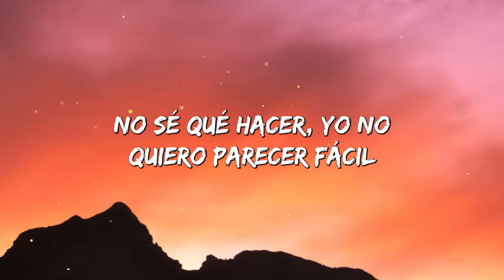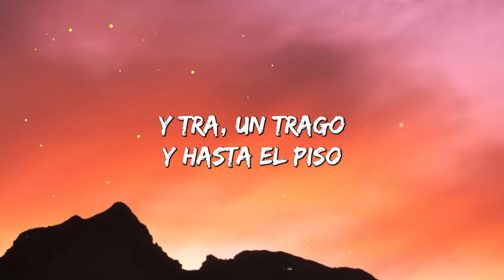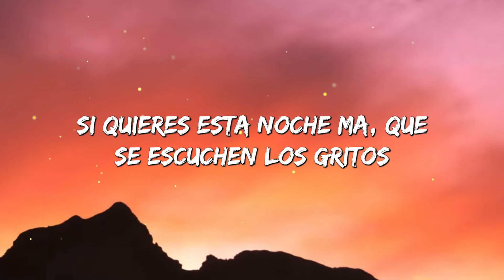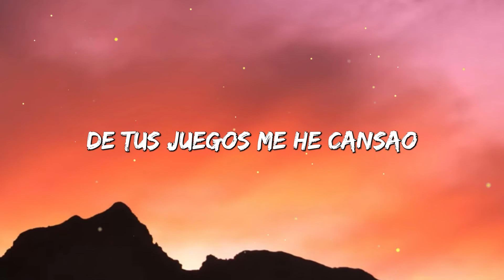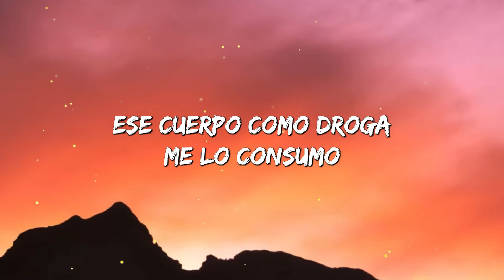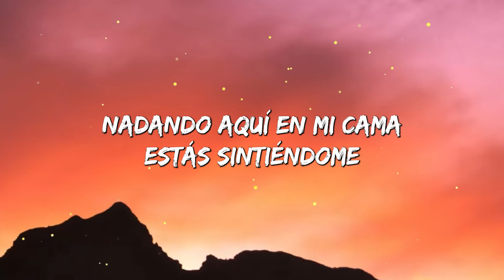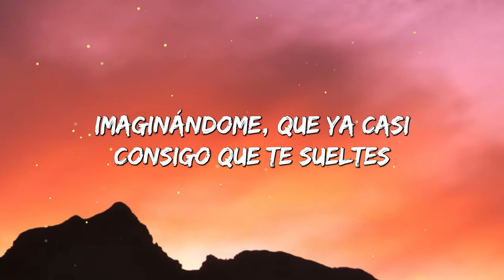Cazzu, Chita, Lara91k - Dándote (Letra/Lyrics)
Desde que la ví, creo que me fleché
No sé qué hacer, yo no quiero parecer fácil
Que me trae loca eso es asi
Si me cae yo le pago el taxi
Un trago en su nombre
Y otro cada vez que se esconde
Primero dice que sí, después no sé
Y yo sueño con su booty de Beyonce
Baby yo estoy para ti
Estoy puesta para el por qué
Pero hoy puede ser que termine
Da-da-dándote
Nadando aquí en mi cama
Estás sintiéndome
Si no quieres que sepan que no se note
Como una instrumental
Estoy rompiéndote
Imaginándome, que ya casi consigo que te sueltes
Y nada más vas a querer probar
Da-da-dándote
Estás sintiéndome
Como una instrumental
Estoy rompiéndote
Ella no escucha trap
Pero conmigo skuirtea
Se me hace la tonta
Y en verdad me desea
Me tira like y me textea
Ponen una de Daddy
En la disco, presea
Y tra, un trago y hasta el piso
Y tra, 2 tragos y te preciso
Y tra, 3 tragos y yo te salgo a buscar
Mami, yo quiero estar
Da-da-dándote
Estás sintiéndome
Como una instrumental
Estoy rompiéndote
Yo te he visto y si te viera
Te desvisto y tu me niegas
Vamos a despertarno' a los besitos
Y recordemos cómo te lo hice despacito
Si quieres esta noche ma, que se escuchen los gritos
Me gustan tus Calvins baby, pero te los quito
Hace tiempo loca con verte?
Esa diabla me ha embrujado
Siempre se comporta incoherente
De tus juegos me he cansao
Mami sabes que yo soy la uno
Ese cuerpo como droga me lo consumo
Pussy wet de cena y de desayuno
Como no lo hizo ninguno
Yo real G, tú mi Real lova
La que el corazón me roba
Voy de camino, ya me puse las yeezy
Hoy no te quedas sola
Da-da-dándote
Estás sintiéndome
Como una instrumental
Estoy rompiéndote